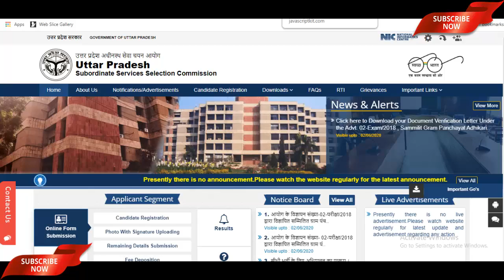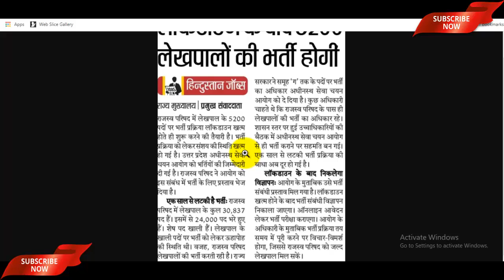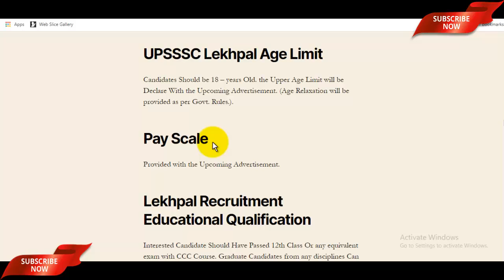कोरोना के चलते जारी हुई UP Lekhpal Bharti 2020 Latest News | 5200 पदों पर 12वीं पास Apply करें